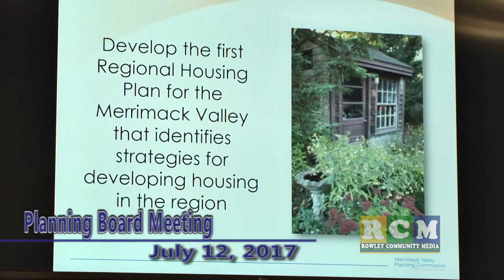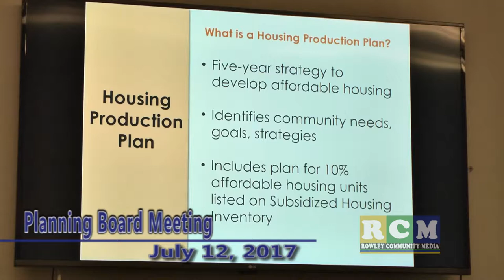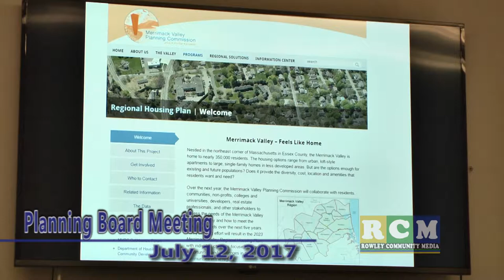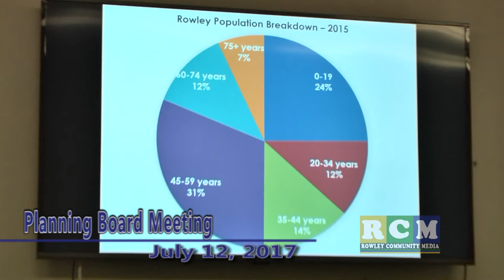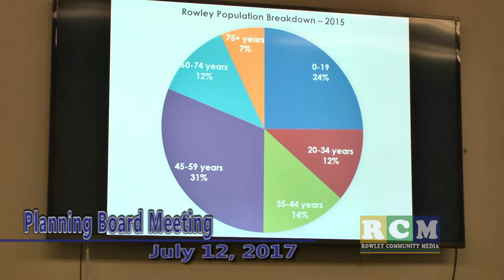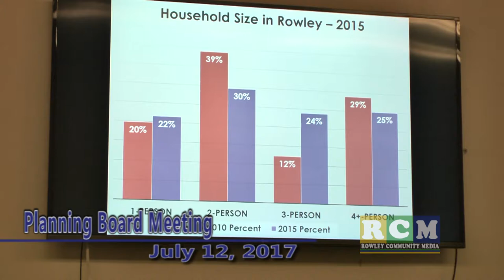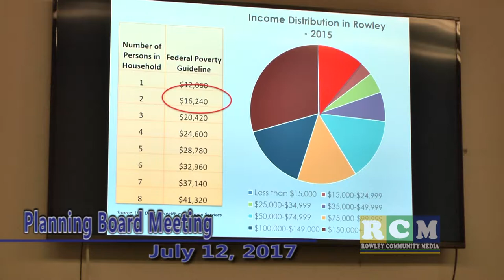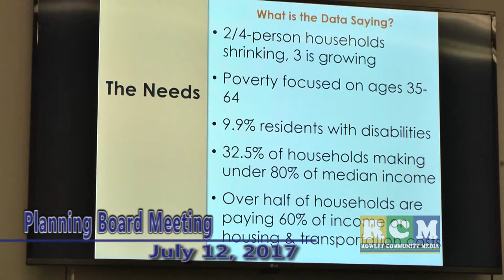Planning 7 12 17